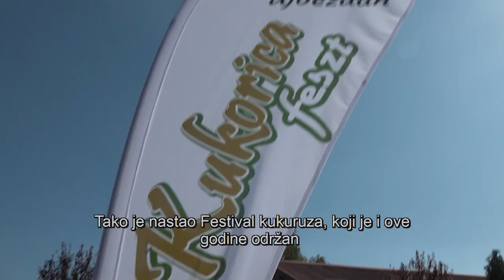DRÁVATÁJ - Tengerifeszt Újbezdánban: kétnapos ünnep a kukorica jegyében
Szeptember 21-én és 22-én került sor az újbezdániak fesztiváljára, amely a térség egyik legismertebb növényéről, a kukoricáról szólt. A kétnapos rendezvénynek az időjárás is kedvezett, így sokan ellátogattak a számos programelemmel színesített eseményre.